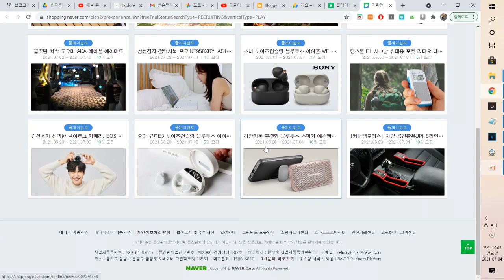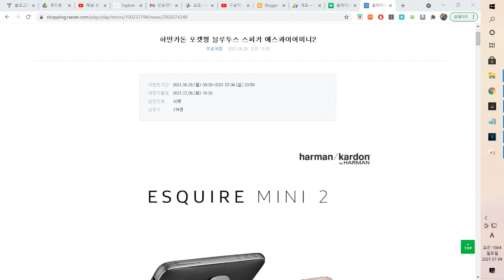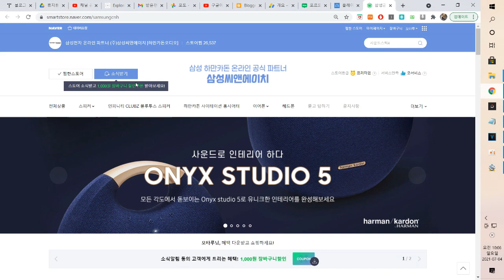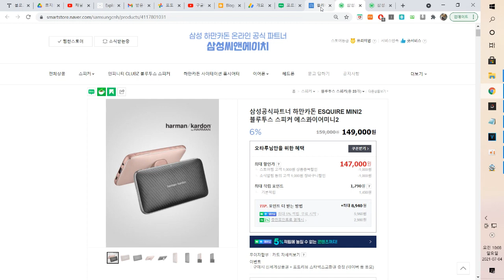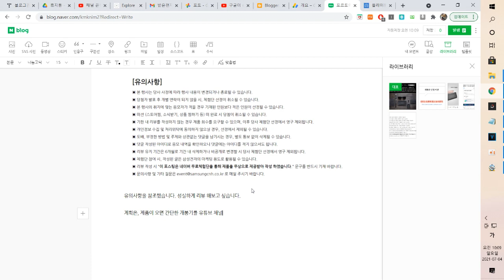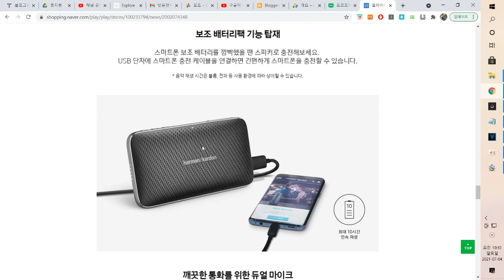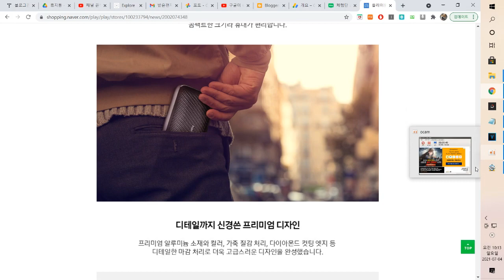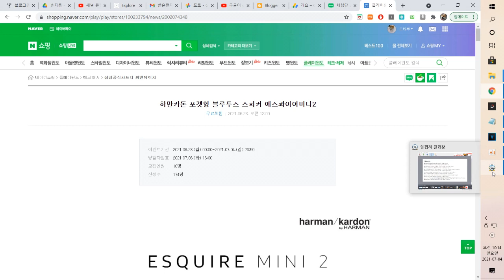10분만에 도전하는 네이버 체험단 작성법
10분만에 도전하는 네이버 체험단 작성법

오늘은 네이버 체험단을 통해 블루투스 스피커 제품
체험단에 지원해 보았습니다.
한달 1000만원 강의 같은 허상보다 직접 뭔가 해보시는 것이
좀 더 도움이 됩니다. 모두 힘내세요.

완성한 블로그 참고하기 (실제 지원은 좀 더 디테일하게 작성합니다.
설명을 위해 간단히 작성하였습니다.)

음악 정보 (아래를 참조해 주세요)
Flying Bee by Chiro

[  Info  ]
Title: Flying Bee
Artist : Chiro
Genre : BGM
Mood : peace, calm

[License]
You’re free to use this song in any of your videos, but you must write down this address when using this song.

1. 모든 음악은 음악 추천영상에 출처를 남기고 쓸 수있지만, 무료음악추천 영상에는 이용할 수 없습니다.
2. 모든 음악은 좋아요 및 댓글을 남기고 이용부탁드립니다.
3. 모든 음악은 출처를 남기고 이용부탁드립니다.

1. All music should leave a source and used on the music recommendation video, but not on the free music recommendation video.
2. Please leave likes and comments when you use the music.
3. Please leave all music sources behind.

Photo by dixit-motiwala

블로그
vimeo, 유튜브 같은 동영상 플랫폼
페이스북, 트위터 그리고 기타 sns와
휴대폰 어플리케이션을 리뷰합니다.

darksouls1
Enrique Meseguer
•  Madrid/España